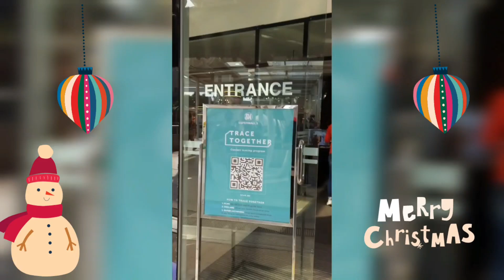SM MEGA GALA || MERRY GOING AROUND 😅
Christmas is just around the corner...